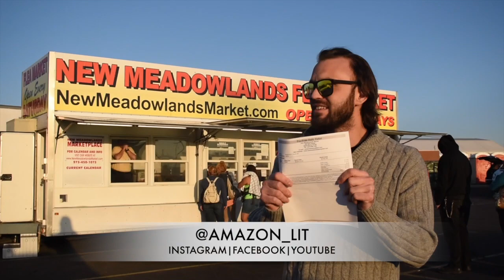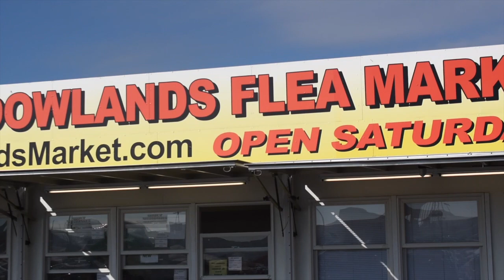Owners Of A $100 Million Amazon Business Sell Products At Flea Markets On Weekends | Trash Talk Ep 0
This is how ANYONE can liquidate some of that stuff lying around your house or business and make an additional couple of $100-$1000 on weekends.  Flea Markets are a great place to sell, buy - to be resold, and build relationships.  Don't sleep on the flea market hustle.  It generates about $20,000 per year in additional $$$ for us.

Keep an eye out for Trash Talk Episode Negative 1.  Shout out to @garyvee for providing the inspiration behind this content.  Your comments are our lifeline and insight into you as a person.  Take a minute to check in and say what's up.  You are valued and appreciated.